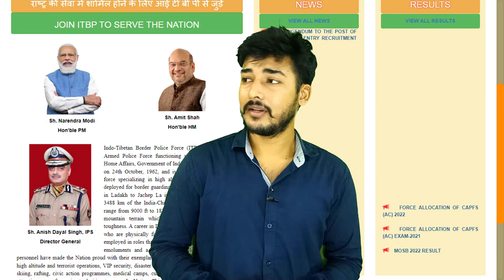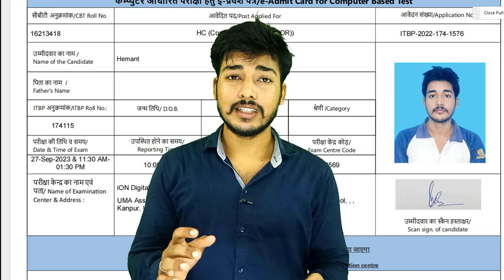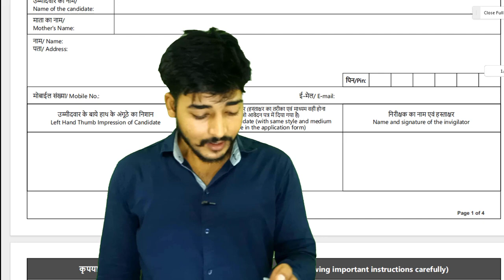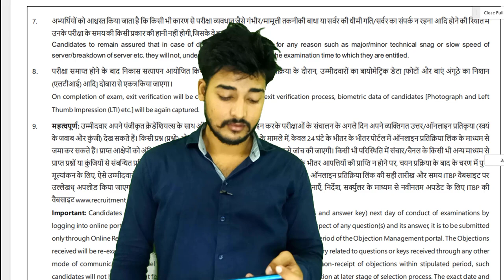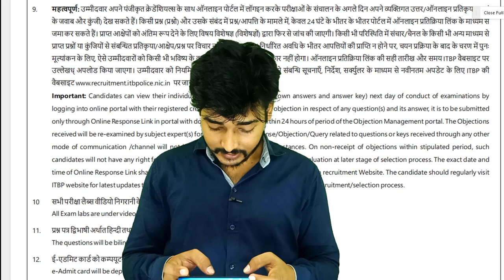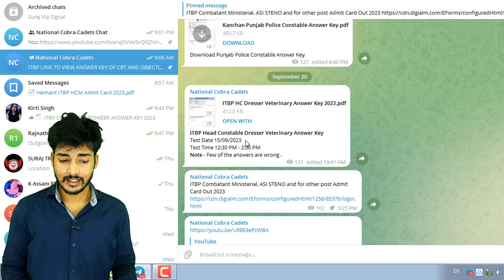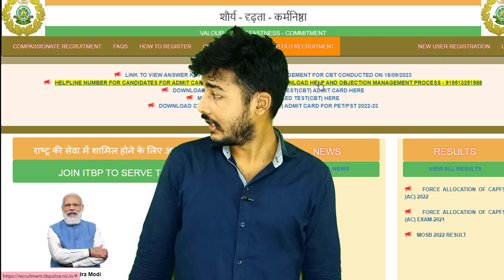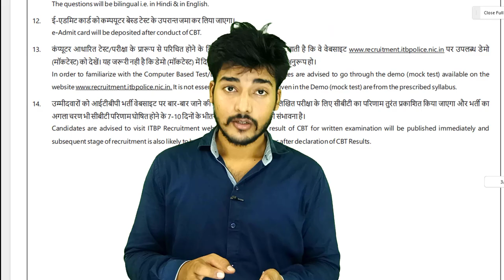ITBP Important Instructions | परीक्षा देने से पहले जरुर देखें !! ITBP भर्ती २०२३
(Link will only work for a limited period of time)

itbp important instructions and guidelines
itbp important instructions and admit card
itbp important instructions admit card
itbp important instructions constable
itbp important instructions copy download
itbp important instructions dehradun
itbp important instructions hindi mein
itbp important instructions hindi pdf
itbp important instructions in english
itbp important instructions in hindi
itbp answer key
itbp answer key 18 september 2023
itbp answer key 18 september 2023 download
itbp answer key 2023 pdf download
itbp answer key by sarkari result
itbp answer key hcm
itbp answer key hc
itbp answer key head constable
itbp answer key head constable ministerial
itbp answer key link
itbp answer key link 2023
itbp answer key online
itbp answer key question paper
itbp answer key physical education
itbp answer key physical
itbp answer key telecommunication pdf download
itbp answer key written
itbp answer key written exam
itbp answer key written test
www itbp answer key 2023
cisf hc ministerial question paper 2023
cisf ministerial question paper
cisf head constable ministerial question paper pdf
itbp ministerial question paper english
itbp ministerial question paper download pdf
itbp ministerial question paper download